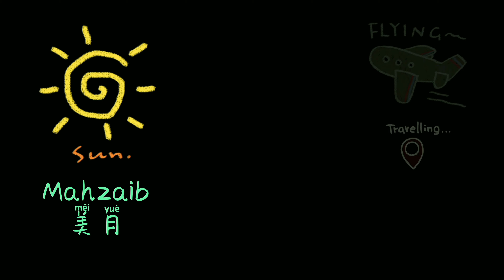What Is The China/Pakistan Economic Corridor? | CPEC | 中巴经济走廊是什么？ | 美月 Mahzaib vlogs(106)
What Is The China/Pakistan Economic Corridor?